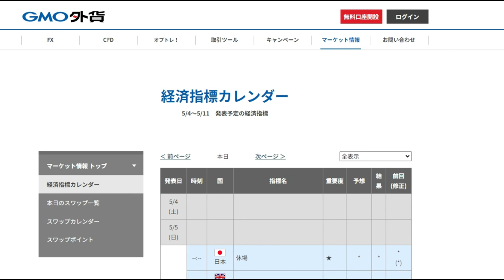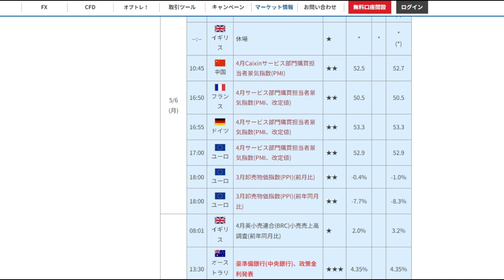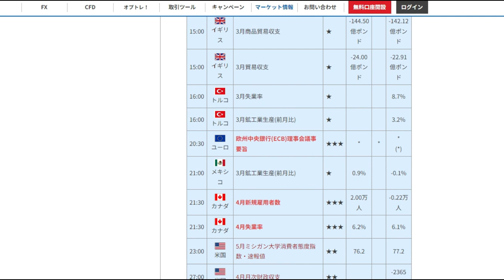【FX】第19週目（5月6日～10日）材料：見通し「儲けの5月」